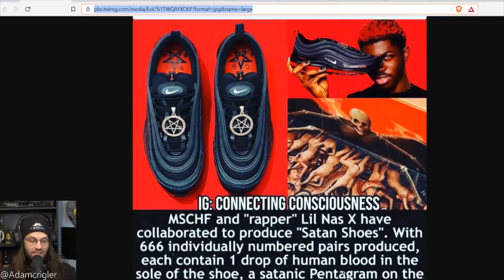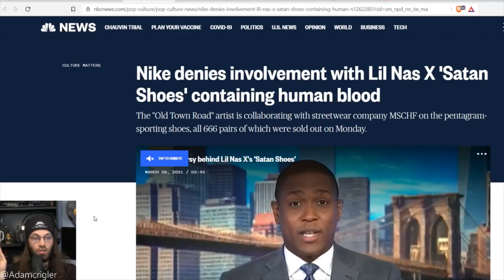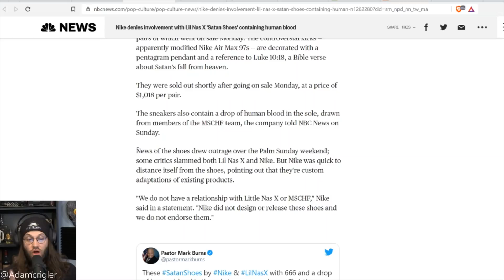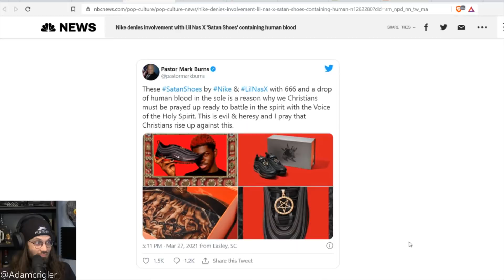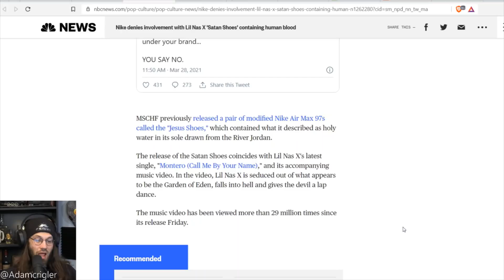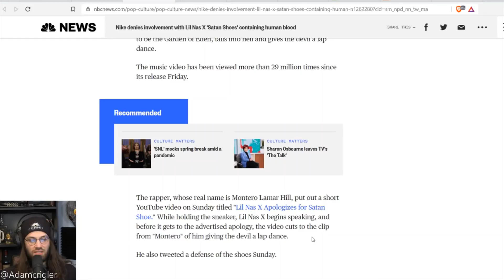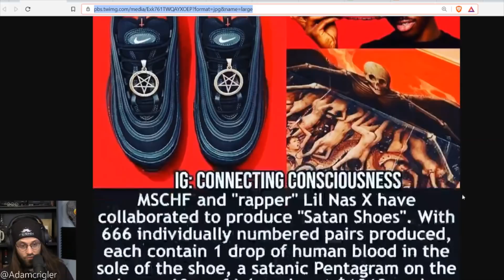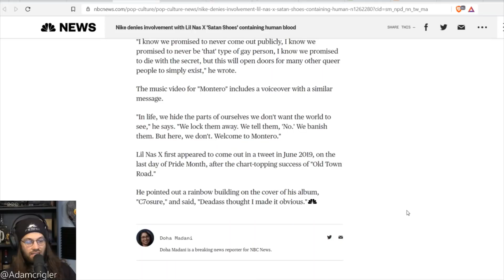Old Town Exploits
Lil' Nas X caused quite a stir with his new shoes.